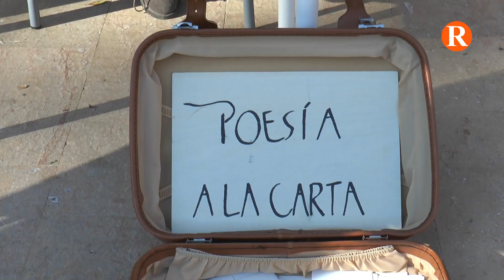Exhibició de Circ en el Mercat de Cullera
El circ pren el Mercat de Cullera